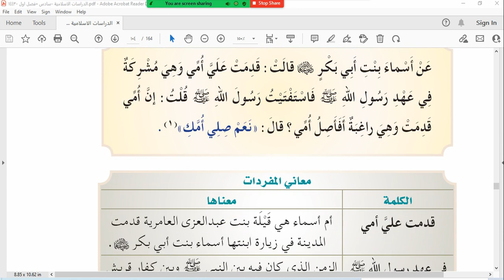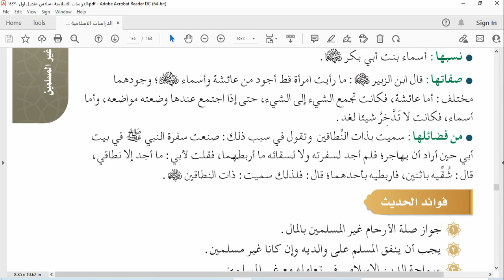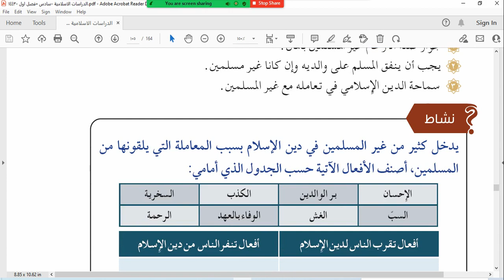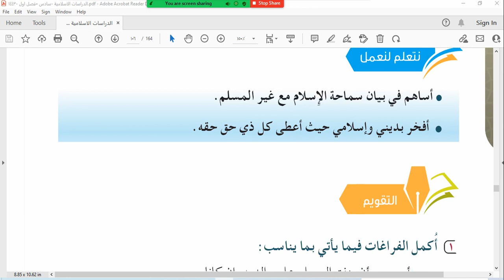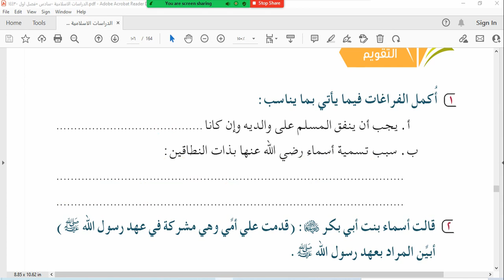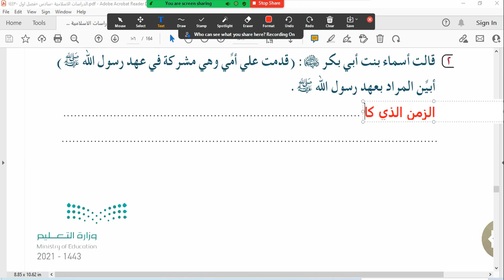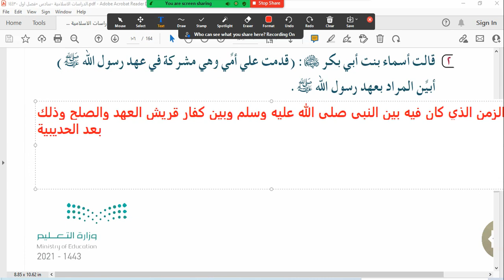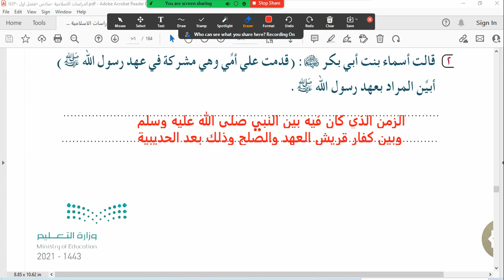الدرس الثالث عشر صلة الوالدين غير المسلمين ص102 دراسات إسلامية سادس ابتدائي ف2 المنهج الجديد1443هـ